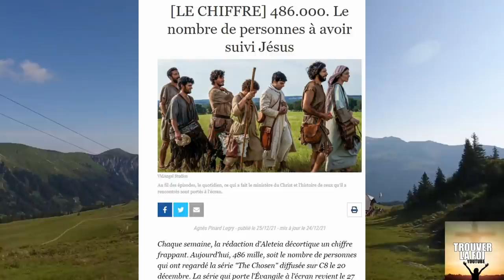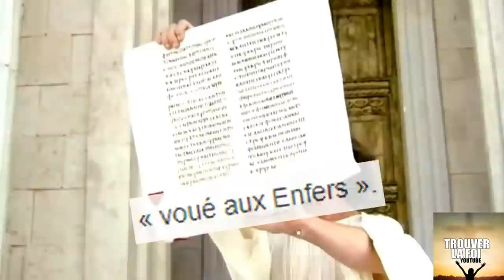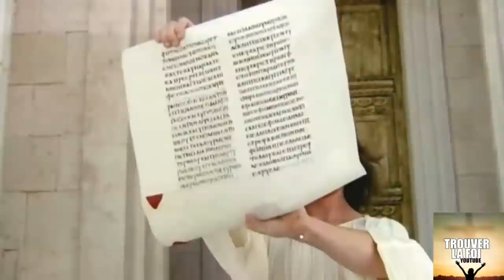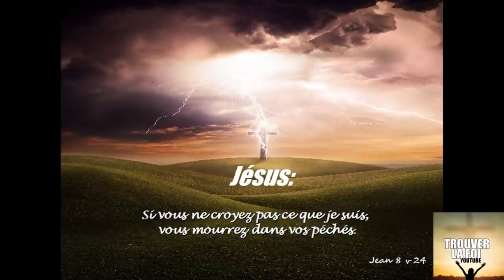THE CHOSEN, QUOI PENSER DE CETTE SERIE? MON AVIS APRES AVOIR VISIONNE LA SAISON 1!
Que penser de cette nouvelle serie sur Jésus? reponse tout de suite apres avoir visionné la saison 1 entiere! Bon visionnage cher Frères et Soeurs!